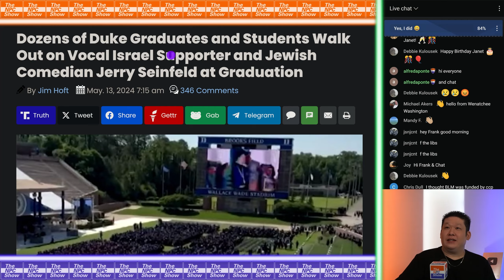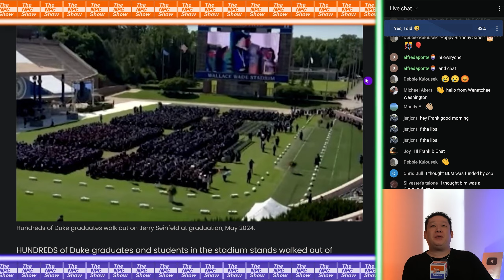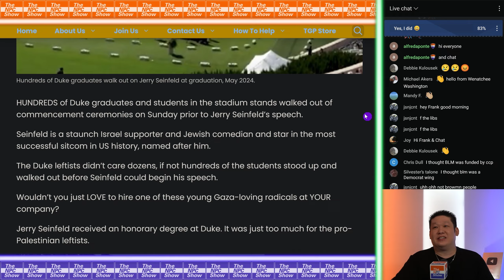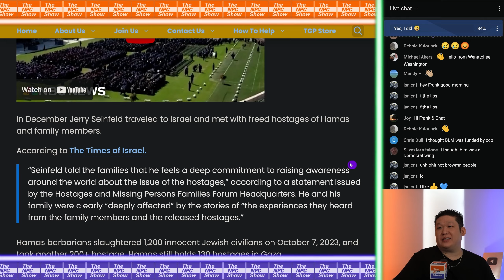Anti-W4r Graduates Walk Out On Celebrity 🟠⚪🟣